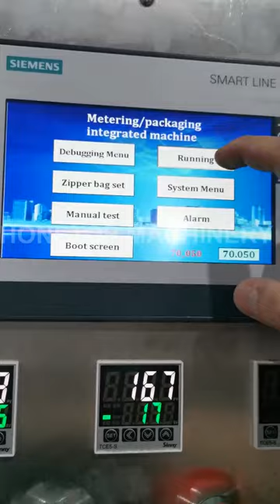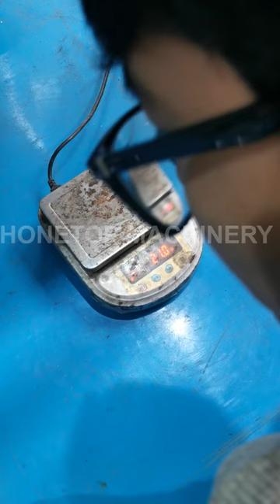doypack sweets testing video(280mm bag width)